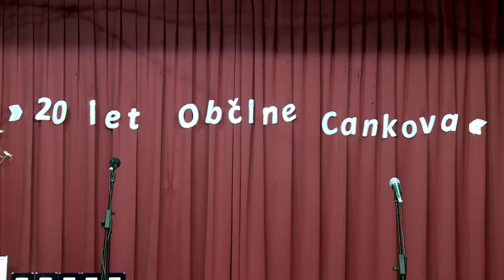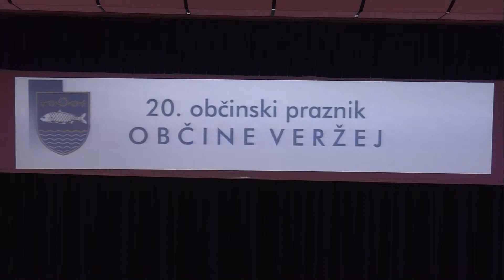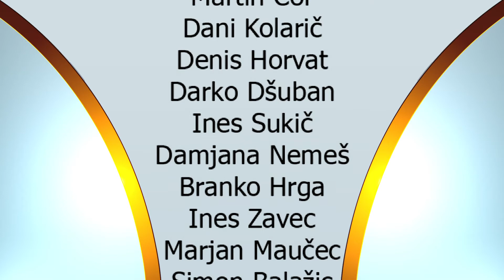Dogodki, 29. 5. 2019